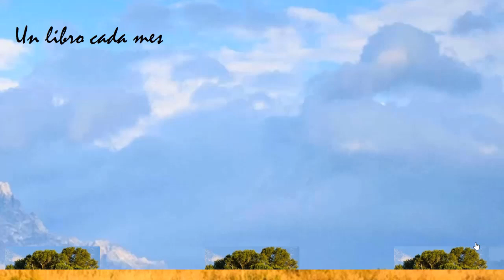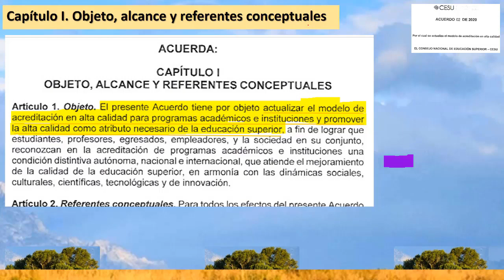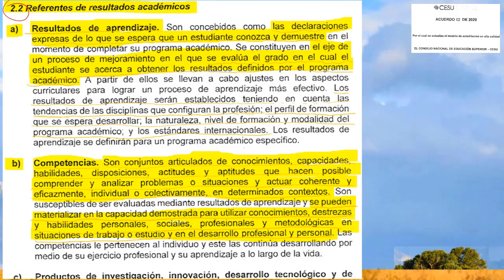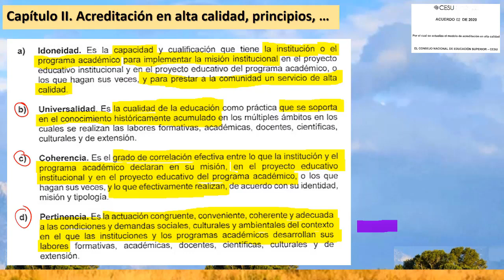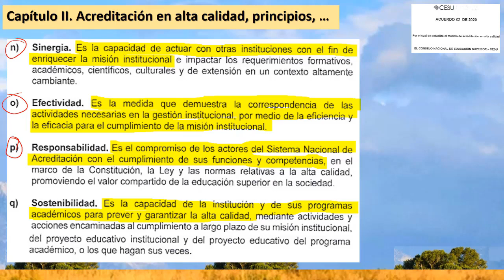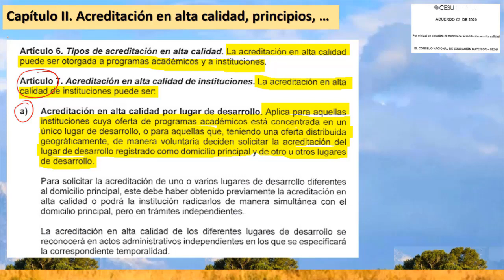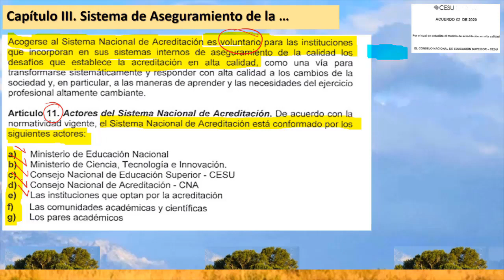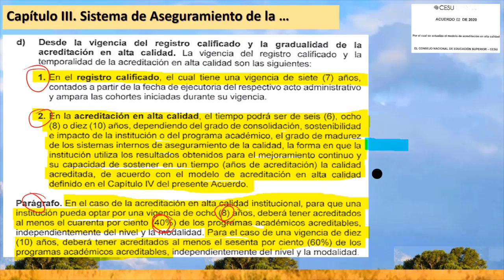Acuerdo 02 de 2020 -CESU- Cap 1 a 3: Sistema de Aseguramiento de la Calidad de la Educación Superior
Resumen de los Capítulos 1, 2 y 3 del Acuerdo 02 de 2020 del CESU.
Incluye la explicación de lo que es el Sistema de Aseguramiento de la Calidad de la Educación Superior y el Sistema Nacional de Acreditación en Colombia, así como sus principios.
Resumido por Eliasib Naher Rivera Aya